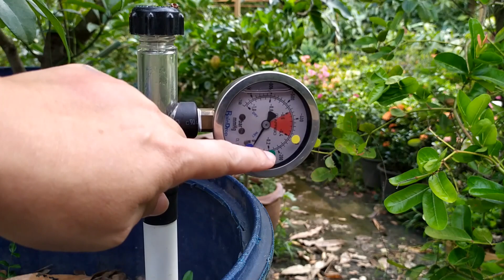เครื่องวัดความชื้นในดิน (Soil Tensiometer) Farm Station